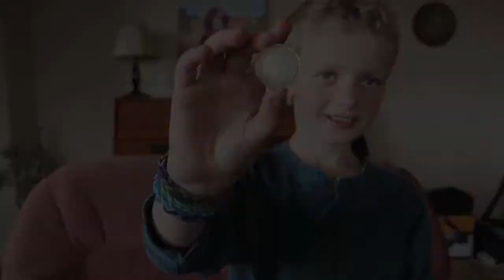Cappadocia Gondola Ride Winner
Thanks to MADO Cafe we gave away a gondola ride to one of our winners.